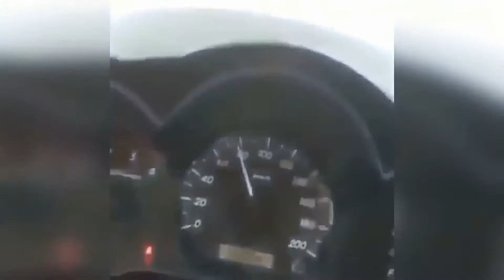LIKE A BOSS Compilation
There is nothing better than seeing someone talented or get a perfect fluke. Check out this compilation to see some of the best BOSS moments around. More videos heading your way.